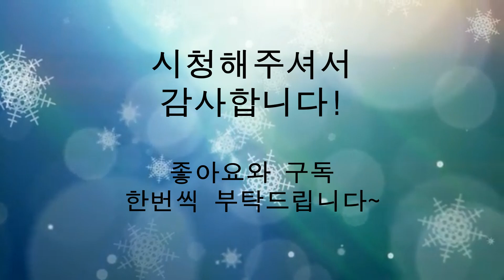귀여운 미니벨 색이아름다운 3종 심기